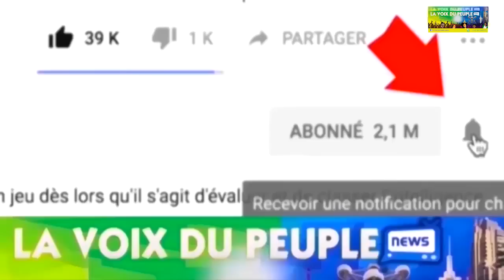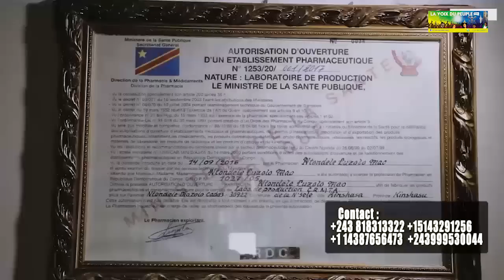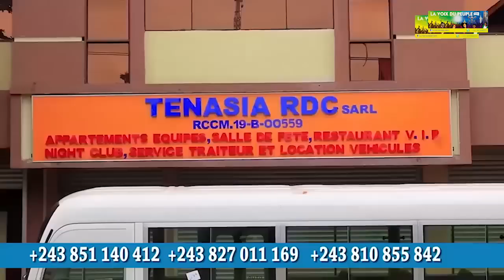BAWUTA WAPI: NKELA YANGANI, DE PHASEUR A LA CELEBRITE APRES KOZALA HUMILIE PAR SON ONCLE PONA TAILLE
BAWUTA WAPI: LE COMEDIEN NKELA YANGANI ABETI LISOLO YA VIE NAYE ESIKA AWUTA , NINI ESALAK KE AZALA NA PROBLEME YA CROISSANCE, A EXPLIQUE NDENGE BAZALAKI KOSEKA TAILLE NAYE , NDENGE AZALAKI PHASEUR ET NDENGE AYE KOKOMA COMEDIEN, ET REMERCIE VUE DE LOIN